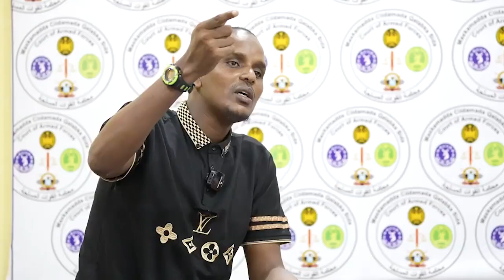ARGAGIXISO GAALKACYO KA GAYSATAY DILAL IYO QARAXYO OO MANTA MAXKAMADDA SARE EE CIIDAMADA LA KEEYAY